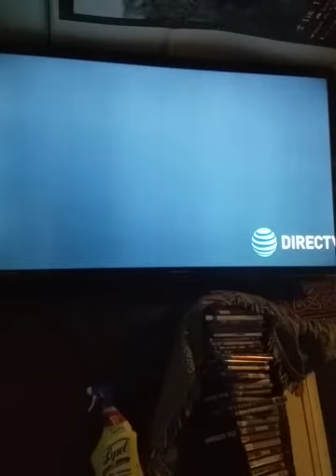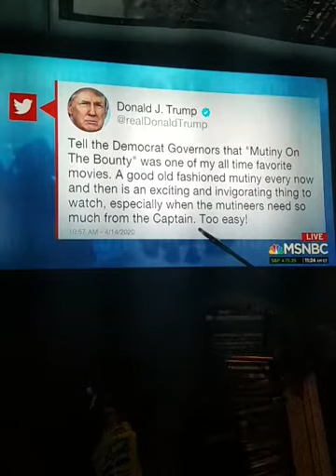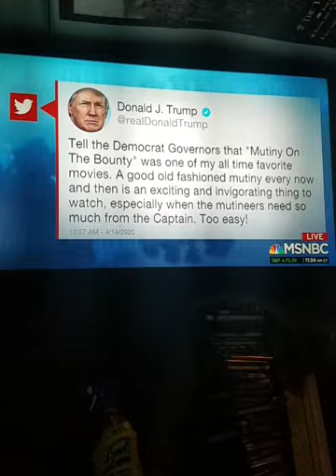Mutating/Evolving/"Mutiny MUTINEERS Movement".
The president of the United States the president of the Free World says that one of his greatest movies that he's ever seen was Mutiny on the Bounty .
    Just because people disagree with other people here in the United States does not necessarily mean that they are configure ating some sort of a mutiny in overthrowing the government of the United States of America .
     President of the United States or the president of the Free World has become very reckless in his actions and his deeds .
     His accusations show the demeaning facts of his mental demeanor ! !
    May God bless the United States of America and to our brothers and sisters are allies at Bay, and those who are seeking a righteous way of life , through the only begotten son which is Jesus Christ of Nazareth .
Dennis James Jubby Jackson sr
  A.K.A  Elder brotherJewbee  .🇺🇸  🇮🇱  🌿